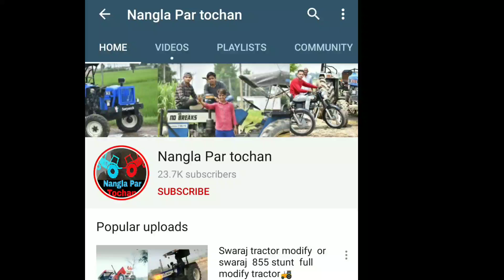तोड़ दी ट्राली 😱 New Holland 3630 with over loaded trali accident 😲 kaisa tut gi trali 🤔